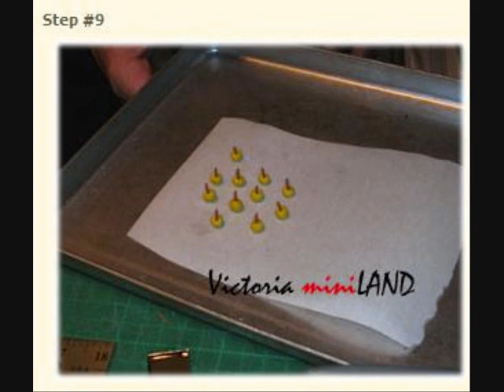Dollhouse - How to make mini apple candy